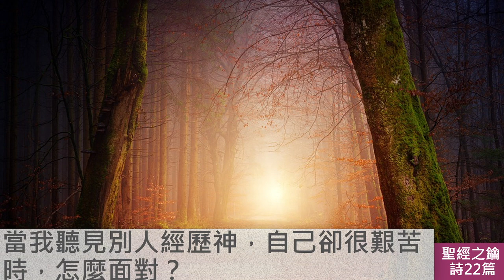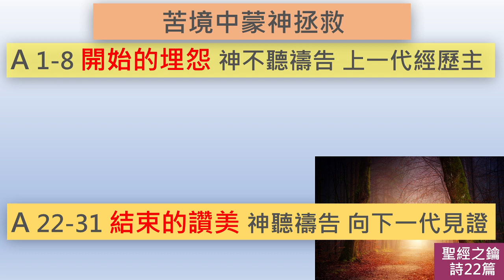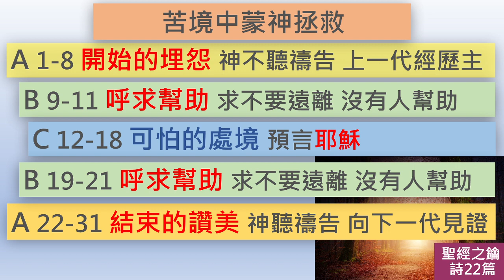詩篇-第22章-苦境中蒙神拯救【聖經之鑰】Psalms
[聖經之鑰]詩篇 -第22章 苦境中蒙神拯救